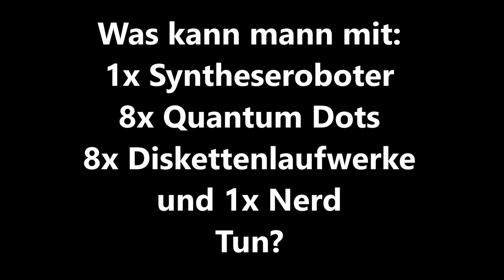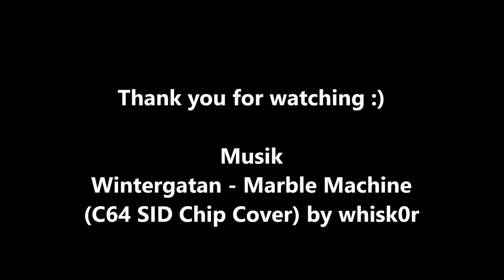CBI Kurzfilmfestival 2019 - Platz 2: „Cantus Machina“ von Ahmed Mahmoud [FAU Life]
Platz 2 beim  CBI Kurzfilmfestival 2019: „Cantus Machina“ von Ahmed Mahmoud.

Herr Mahmoud war Doktorand am Lehrstuhl für Feststoff- und Grenzflächenverfahrenstechnik. Er beschäftigt sich mit Automatisierungssystemen, was in seinem Film auch deutlich wird. Über den Schlussteil können sich "Techniknerds" sicher am meisten freuen: der Imperial March, gespielt auf Diskettenlaufwerken aus der Computersteinzeit, untermalt von den zum Leuchten gebrachten Flüssigkeiten aus der ersten Hälfte des Films.

Zum CBI Kurzfilmfestival 2019: Gesucht waren Studierende und Mitarbeiter*innen, die einen kleinen Werbefilm für das Department Chemie- und Bioingenieurwesen drehen wollten. Der Film sollte Lust machen zu studieren und zwar nicht irgendwo, sondern genau hier, an der Technischen Fakultät der FAU, einen der Studiengänge des Departments Chemie- und Bioingenieurwesen. Der Kreativität waren dabei keine Grenzen gesetzt.